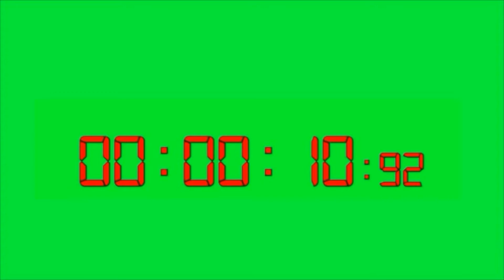countdown green screen download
how to download video from YouTube see full video open kinl no 4